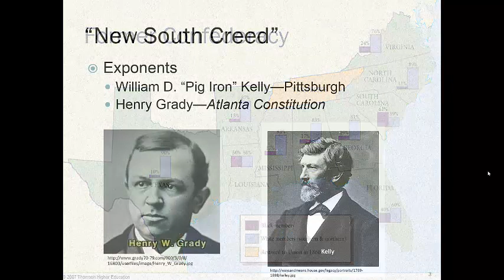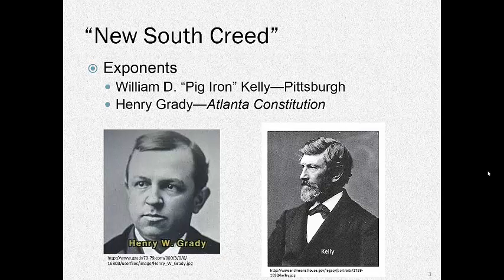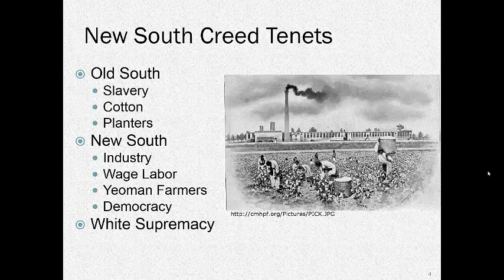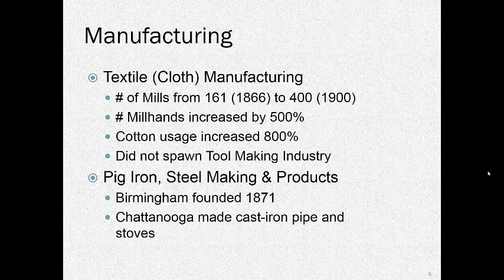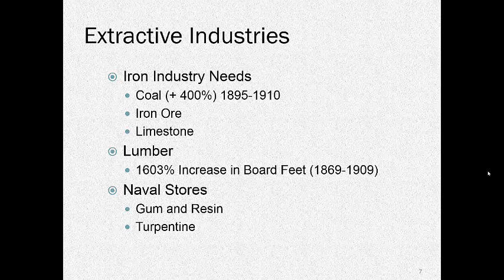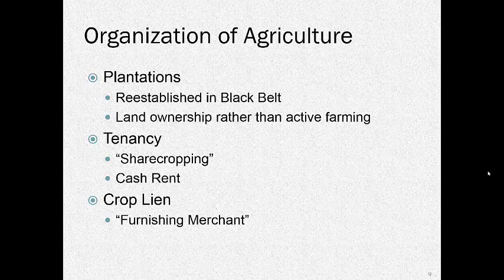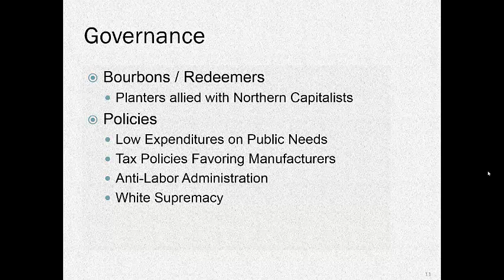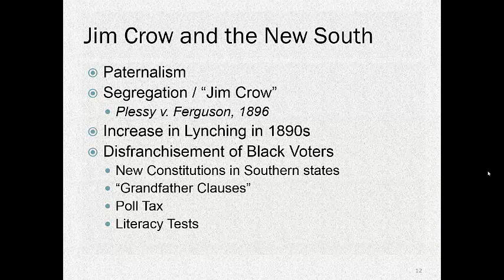The New South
Lecture for HIS 4414, Gilded Age and Progressive Era, Troy University online, by Dr. Martin T. Olliff.  (This is not a work for hire as defined under US copyright law)